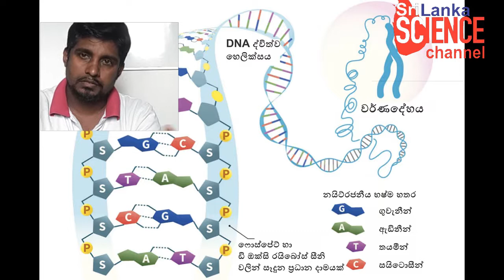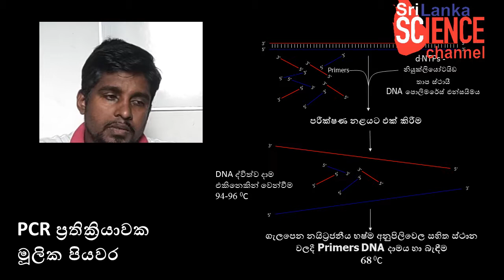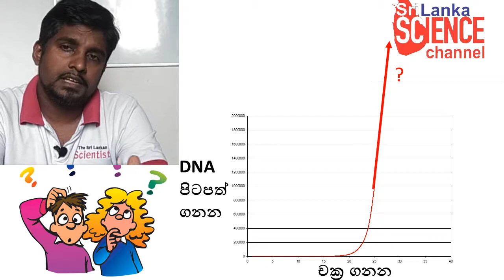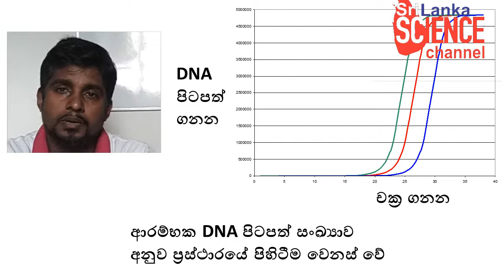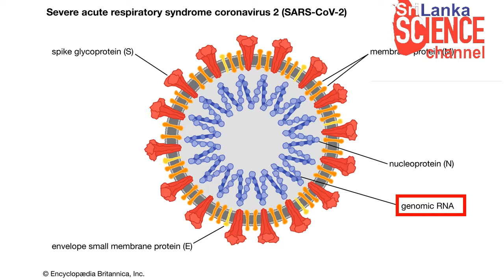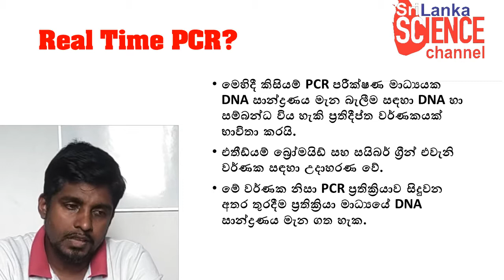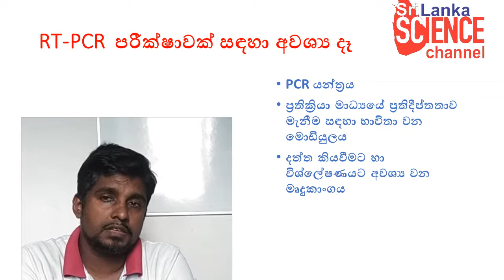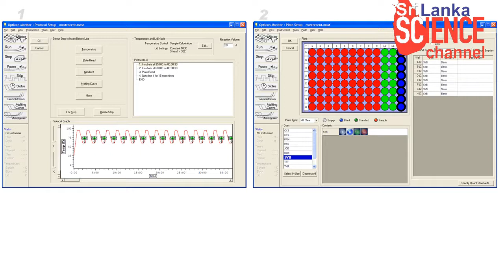RT PCR පරීක්ෂාව සරලව හඳුනාගමු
වර්ථමානයේ කොවිඩ් 19 රෝගී තත්ත්වය හඳුනාගැනීම සදහා මූලිකවම භාවිතා වන RT-PCR පරීක්ෂාව සහ ඒ වටා බැඳුනු අනෙකුත් තාක්ෂණික තොරතුරු පිළිබඳව මෙහිදී සාකච්ඡා කෙරේ.